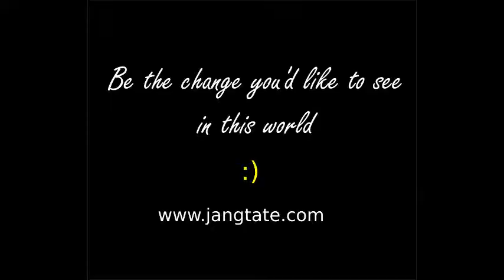DR. SEBI FOUGHT THE GOOD FIGHT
I have learnt a lot from Dr. Sebi, as I am sure many of you have also. He has fought the good fight and has left us to a wealth of information. Continue to share all that he has taught us. Whichever part of his message that resonates with you about healing and foods please continue to share that.